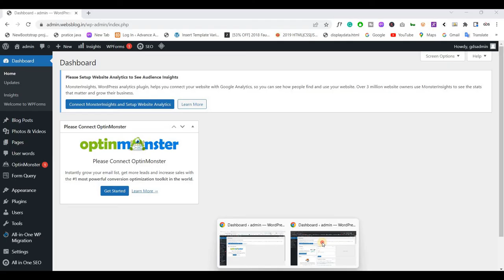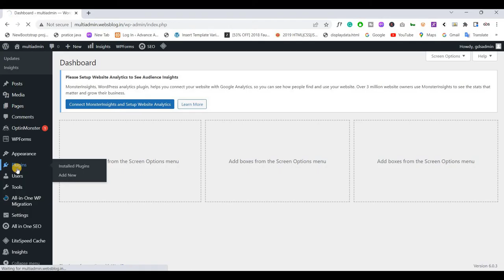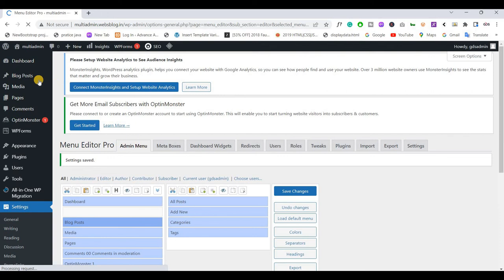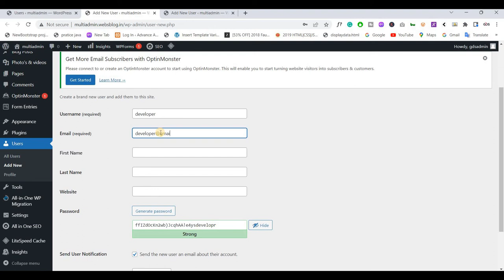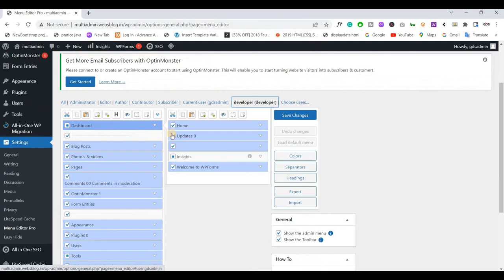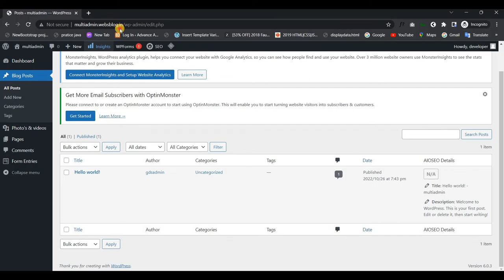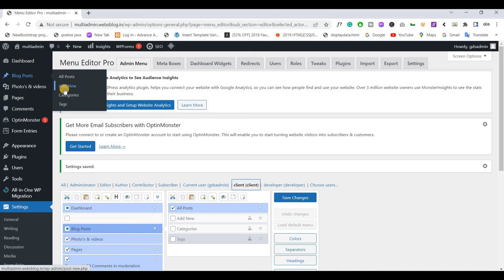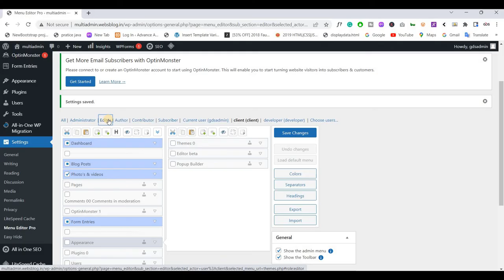How to create super admin and client panel in WordPress.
In this video, we will show you how to create a super admin and client panel in WordPress. This will allow you to manage your site more easily and keep track of who is accessing what.

We will create 3 panels in this video

Super admin panel
Client Panel
Developer Panel

We will see how can you can give different options to a different person, So watch the video till the end.

00:00  Introduction
03:11  Install  Plugin
05:25  Change custom post types names
07:39  Create diffrent users
09:15  Create diffrent panels
12:16  Tets Developer Panel
13:41  Test Client Panel
17:36  Others Settings